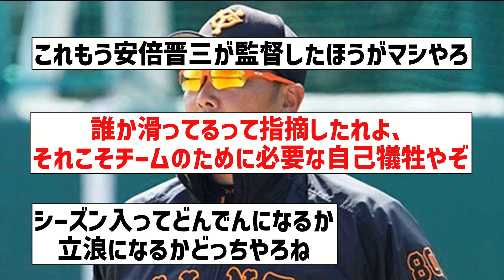【自己犠牲とは？】阿部巨人キャンプスローガン「笑う阿部には福来たる～新風の先に笑顔のSeptember～」←これ【なんJ反応】【プロ野球反応集】【2chスレ】【5chスレ】